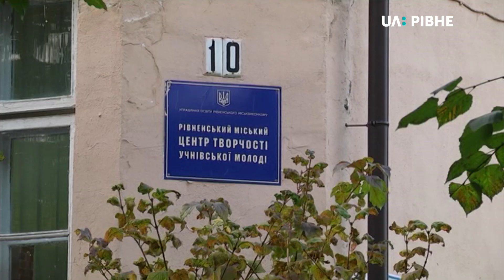У Рівному вирішують, як зробити музей пива у будівлі, де зараз діє Центр творчості учнівської молоді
Особисто дослідити умови, в яких займаються близько двохсот вихованців Центру творчості учнівської молоді у столітній будівлі на вулиці Петра Могили, вирішили депутати Рівненської міської ради. Найближчого понеділка там відбудеться виїзне засідання тимчасової депутатської комісії.